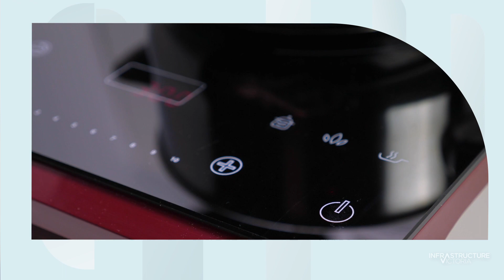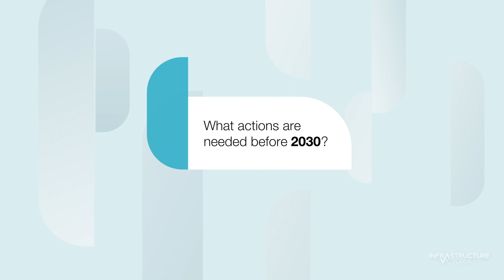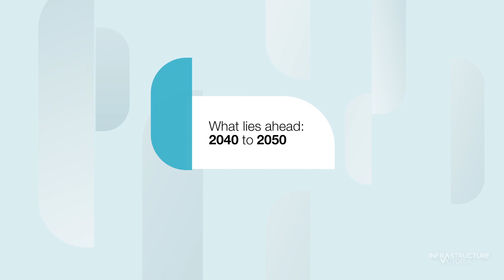Towards 2050: Gas infrastructure in a net zero emissions economy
Planning for the future of Victoria’s extensive gas infrastructure as we transition to net zero emissions is an epic task – but with immediate and sustained action, it also presents new opportunities for our state. Infrastructure Victoria has released its latest advice to the Victorian Government on the implications of the energy transition for Victoria’s extensive gas infrastructure assets and informs the Gas substitution roadmap, released on Saturday. Watch our short explainer to find out more.